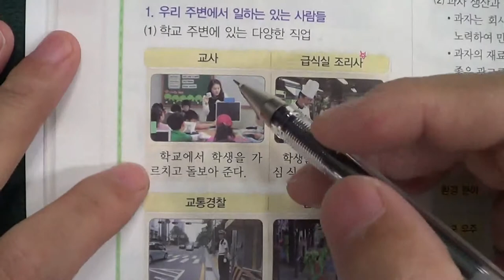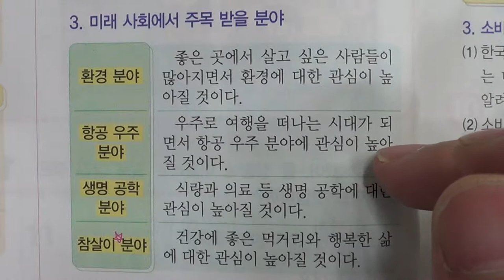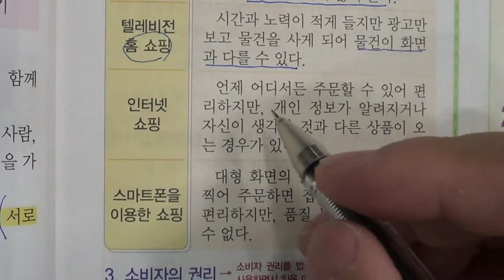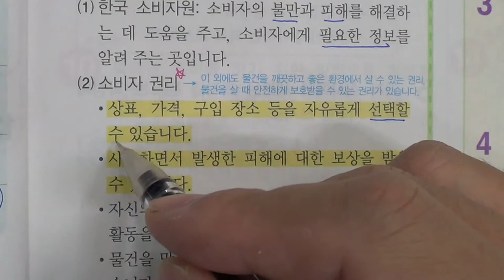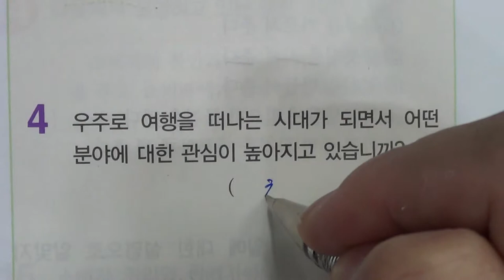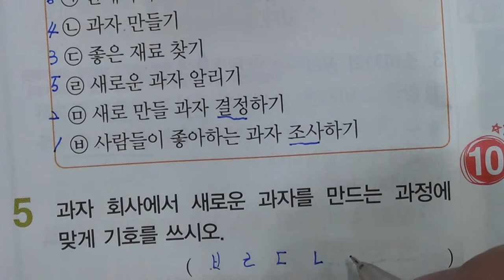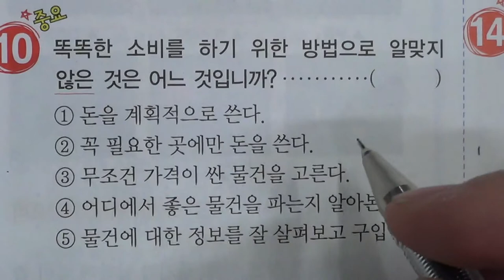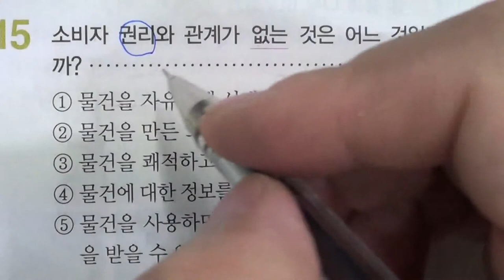■초등부 4학년 사회 1 경제생활과 바람직한 선택 (2)■2학기 중간고사■송도신도시 송도 학원 종합학원 신송중 박문중 신정중 해송중